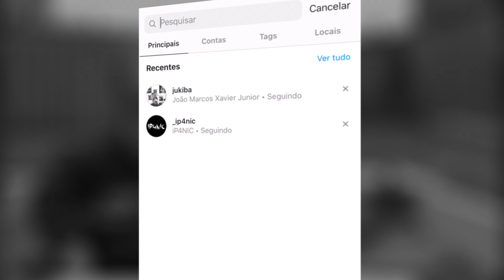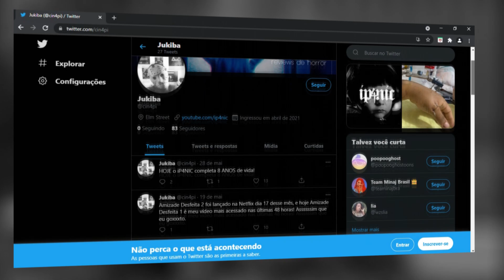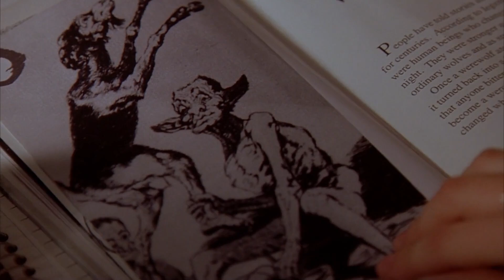GINGER foi MORDIDA por UM LICANTROPO em LUA CHEIA | Possuída (Parte 1)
Atenção: contém SPOILER!
Resumo e análise do filme Ginger Snaps, lançado em 2000.
Não se trata de reprodução total/parcial.

Esse vídeo possui trechos da obra Ginger Snaps, cuja autoria e distribuição pertencem à LIONSGATE. Uso LEGAL, amparado pela Lei 9.610/98, Art. 46.
As imagens são de autoria da LIONSGATE.
The images belongs to LIONSGATE.